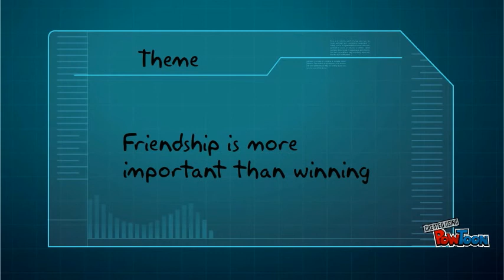Amigo Brothers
Block 1: T.H-- Created using PowToon -- Free sign up -- Create animated videos and animated presentations for free.  PowToon is a free tool that allows you to develop cool animated clips and animated presentations for your website, office meeting, sales pitch, nonprofit fundraiser, product launch, video resume, or anything else you could use an animated explainer video. PowToon's animation templates help you create animated presentations and animated explainer videos from scratch.  Anyone can produce awesome animations quickly with PowToon, without the cost or hassle other professional animation services require.